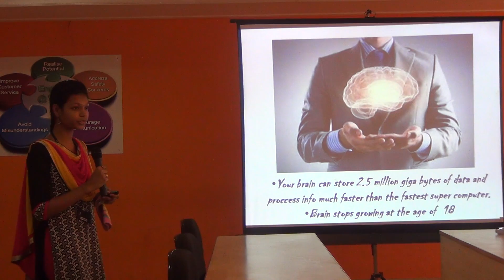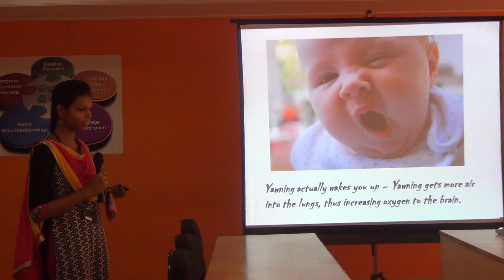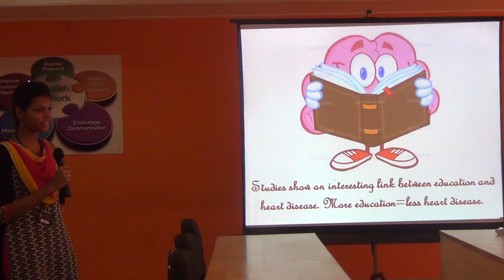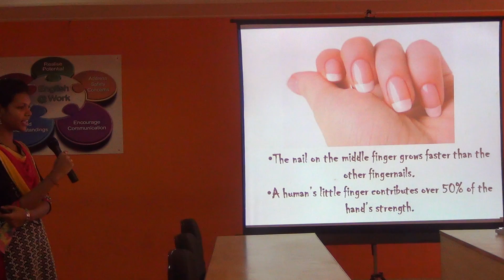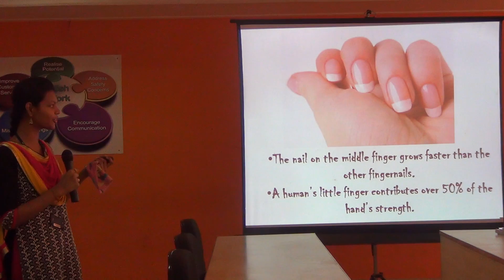I CSE B 2016 17 Swetha's Presentation on Facts on Human Body @ ELCS LAB LENDI